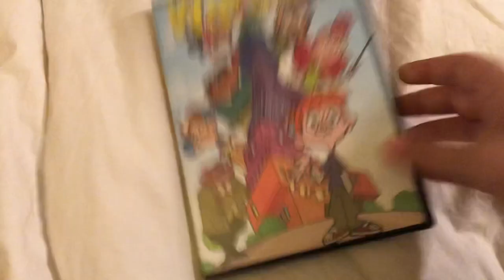Wayside The Movie DVD Overview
Note If you hate this movie I can handle your opinion